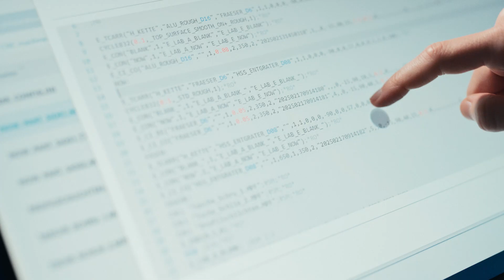Shape the future of your CNC shopfloor. Now.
Future-proof your CNC manufacturing. With our solutions for machine tools, you're already prepared today for the challenges of tomorrow.
We support you on your path to future-proof production – with technological innovations, cybersecurity solutions, and even the use of artificial intelligence in CNC manufacturing.